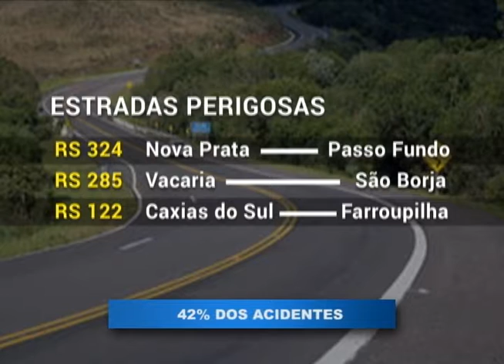Natal é o 5º feriado com mais mortes no RS